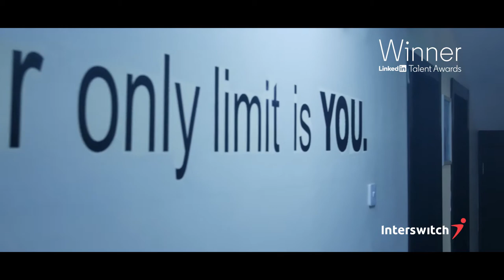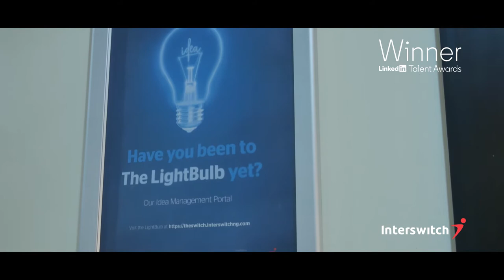Interswitch Group: Our people, Our continent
Ready to transform Africa?

Our motivation at Interswitch goes beyond getting payslips or flaunting bragging rights, it’s about transforming Africa. Our vision of an Africa where payments become a seamless part of everyday life keeps us driven in our quest to develop transaction solutions that enable individuals and communities prosper across as a continent that’s brimming with energy and  possibilities!

With a diverse blend of passionate and talented people on our team, we’re convinced the impossible is nothing. Find out what makes us tick in this video…